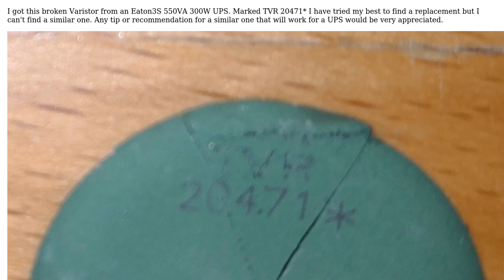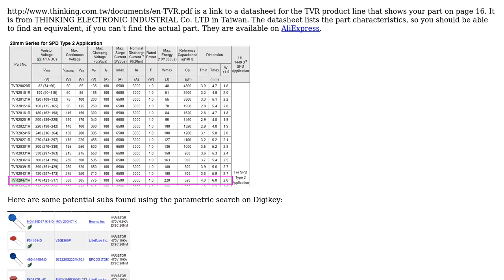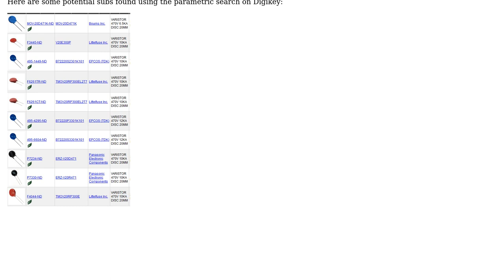Electronics: Identify Varistor TVR 20471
With thanks & praise to God, and with thanks to the many people who have made this project possible! | Content (except music & images) licensed under CC BY-SA | Music | Images & others | With thanks to user Jonas Hagberg user crj11 and the Stack Exchange Network Trademarks are property of their respective owners. You are responsible for your own actions.